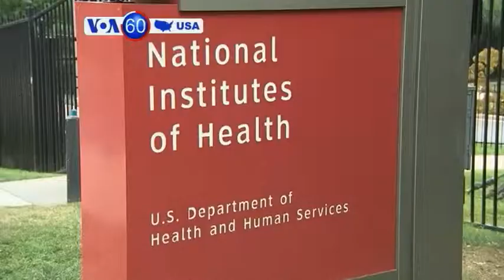দেশ টিভি-তে প্রচারিত ভয়েস অব আমেরিকার VOA 60 America : 9/29 2014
নিউ ইয়োর্কের ম্যাডিসন ষ্কোয়ার গার্ডেনে হাজার হাজার উতফুল্ল ভারতীয় আমেরিকান প্রধানমন্ত্রী নরেন্দ্র মদীকে রক তারকার মত বিপুল অভ্যর্থনা জানায়। আমেরিকায় প্রধানমন্ত্রী মোদীর এটাই প্রথম সফর।